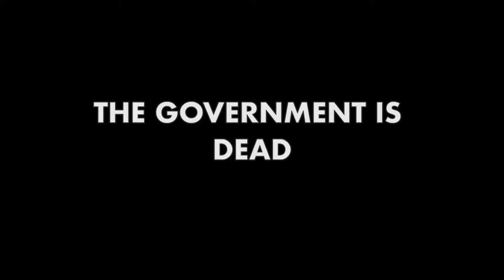The Great Lego War Part 1